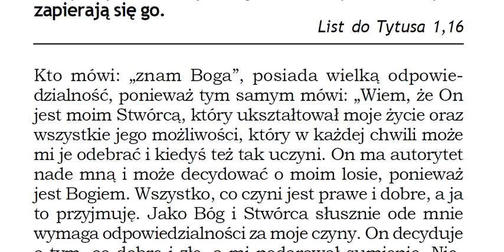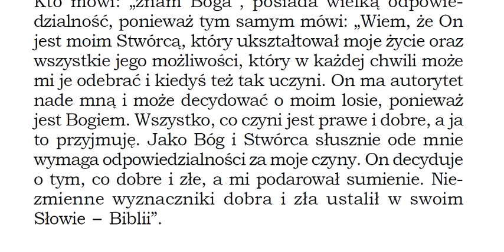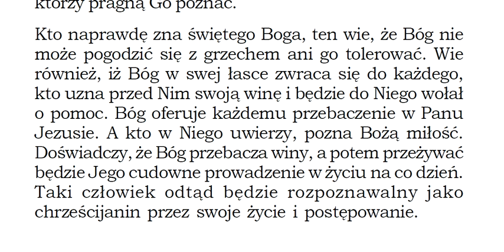Utrzymują, że znają Boga, ale uczynkami swymi zapierają się go. List do Tytusa 1,16 Zielone Niwy